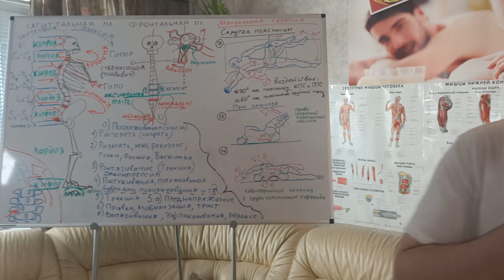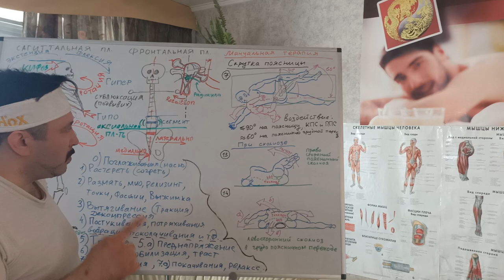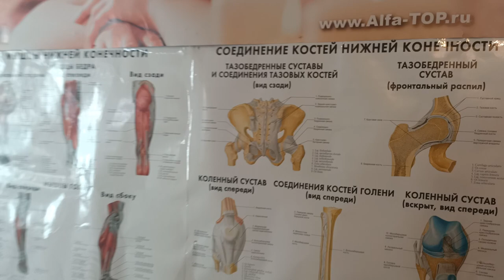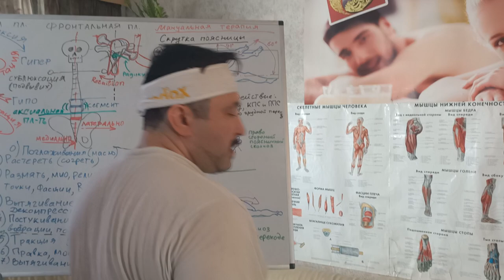Все приемы скруток поясницы лежа на столе. Часть 1. Мануальная терапия - обучение.